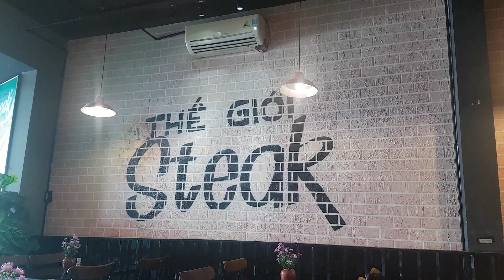호치민 12박 33, 베트남 쇠고기 스테이크 5800원, 퀄러티 체크, 단골 the Gioi Steak, 해외 혼행 05-75일째, 인도차이나반도75일 33, Ho Chi Minh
December. 19th. 2022. Monday.